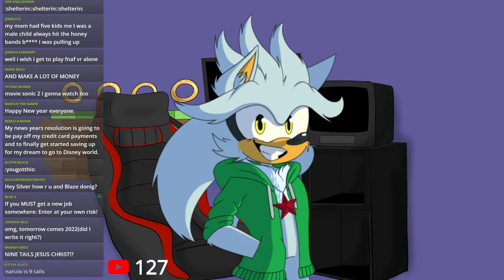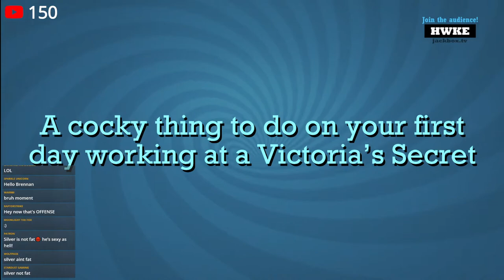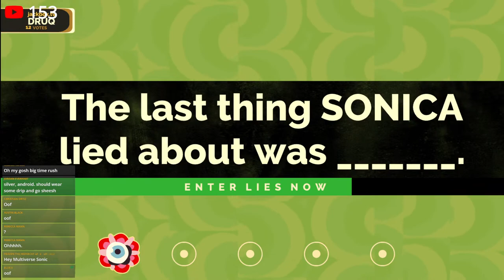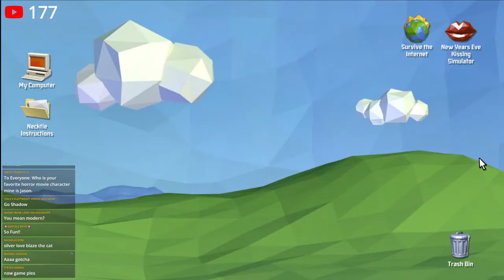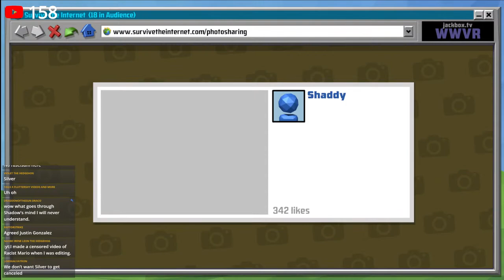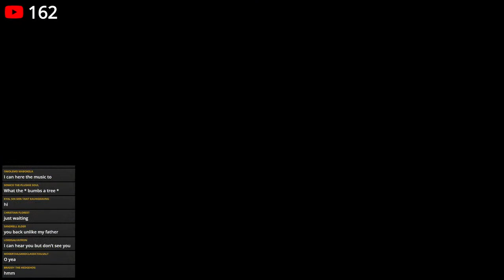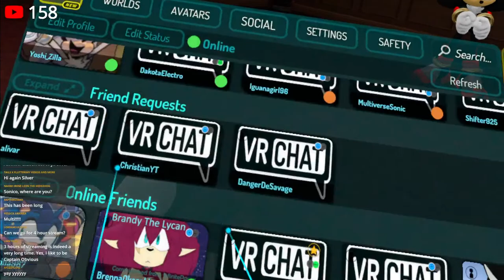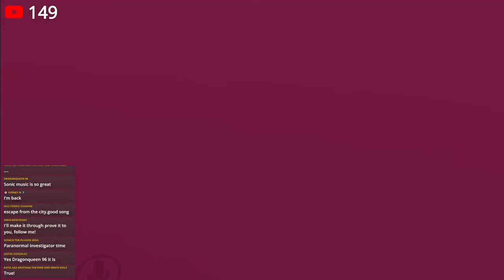Silver's New Year's Party | HAPPY NEW YEAR!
💙Channel Description💙

💙Social Media💙

💙Futuristic Friends💙

💙Special Thanks💙